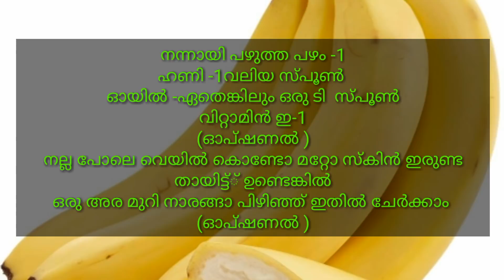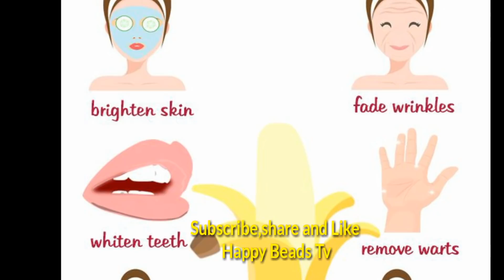~Banana Face Mask for Soft and glowing skin (all type)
Today I am sharing you a simple Anti-aging face mask - for Bright,glowing skin

Use this once in a wk and You will be amazed with the results...😍

Ingredients

BANANA
VITAMIN E CAPSULE
Honey &
Olive oil(any hair oil -your fav one )
Don't use if your skin is Oily

For queires